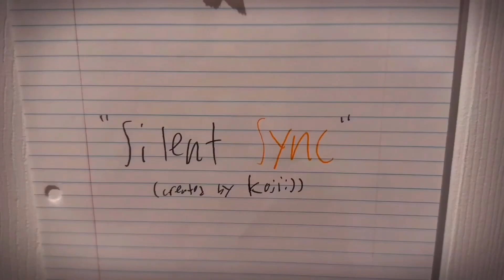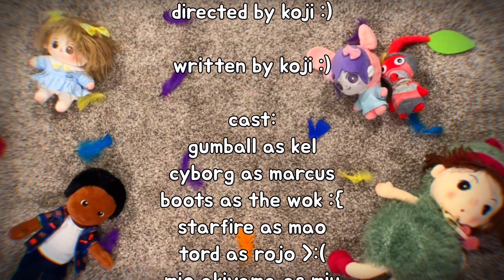koji hq - season 1 episode 8: silent sync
in koji hq, omori is seen as a nonverbal plushie unlike his alternative self, sunny, but can he really prove to people like madi, hero, nika, rojo, and cinamorroll that he’s way more than that? can omori really show who he really is deep inside?